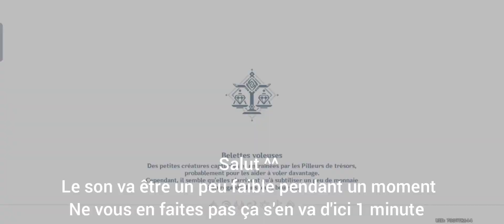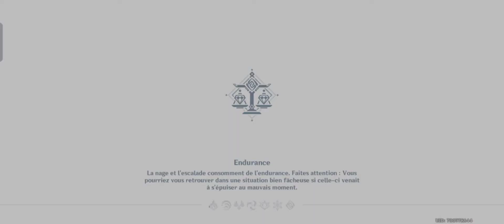TOUTE la QUÊTE de XIAO dans Genshin Impact